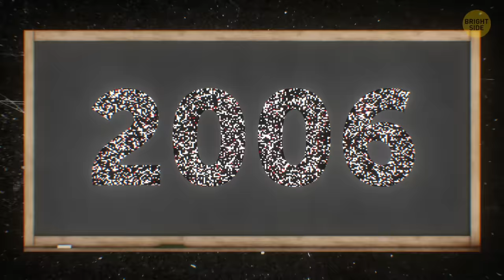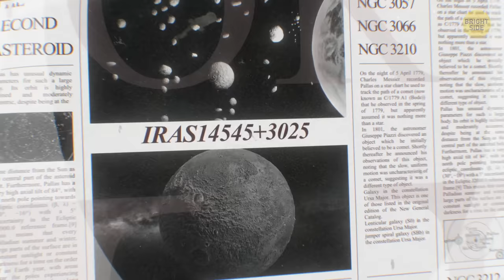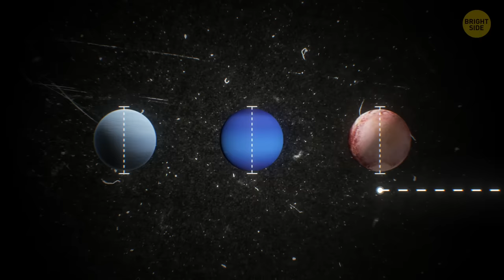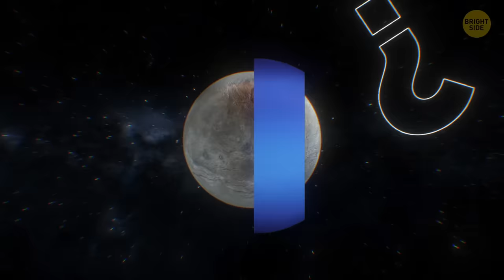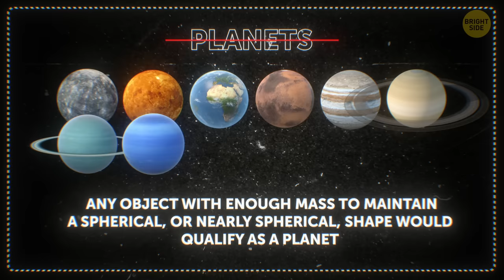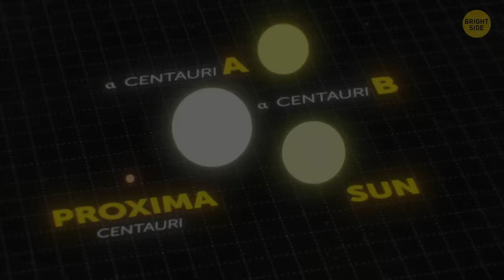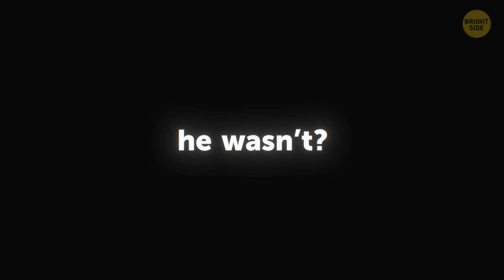That's Why Pluto Is Not a Planet Anymore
If you were in elementary school before 2006, there's a good chance you had to memorize the order of the 9 planets in our solar system; Mercury, Venus, Earth, Mars, Jupiter, Saturn, URinus—also pronounced UrANUS, and finally Neptune, and Pluto. Now, if you're currently in elementary school, you might be saying, "Wait, there were nine planets?”

So, what happened to Pluto? It’s not like it’s gone anywhere. It’s still out there on the edge of the solar system, as cold and far away as ever, so what changed?

TIMESTAMPS:
What happened to Pluto? 0:46
What does the word planet mean? 1:26
How large is Pluto? 3:12
If it has a satellite, is it a planet? 4:03
The discovery of Eris 4:59
What does it take to be a planet now? 5:31
Scientists who believe Pluto is a planet 6:11

SUMMARY:
-Pluto hasn't changed, but our understanding of it has. We know way more about space than we did one hundred years ago.
-From the age of Galileo to the nineteenth century, planet referred to any object orbiting the Sun. So astronomers kept finding countless planets.
-We know that Pluto is only one 459th the size of planet Earth, making it smaller than the moon and only about twice the size of the former planet Ceres.
- Charon may be smaller than Pluto, but not that much smaller. One half the diameter might seem like a big difference, but not compared to the differences in size between the other planets and their moons.
-While Eris is slightly smaller than Pluto, initial measurements placed it as somewhat more massive. This added one more strike against Pluto’s status as a planet.
-First, a planet must orbit the Sun. Number two is that the object must be a sphere, or at least nearly so. Pluto checks the first two boxes but runs into trouble with number three, which says a planet must have "cleared the neighborhood" around it.
-Scientists who disagree with the IAU’s ruling and want to call Pluto a planet once more propose that any object with enough mass to maintain a spherical, or nearly spherical, shape would qualify as a planet.